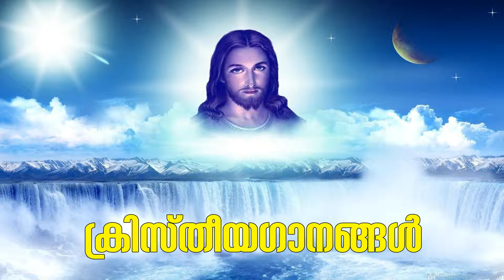കണ്ണീർ തുടക്കും കനിവിന്‍റെ നാഥാ kanneer thudakkum kanivinte natha christian songs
മലയാളം ഗാനങ്ങൾ
ഹിന്ദി ഗാനങ്ങൾ
തമിഴ് ഗാനങ്ങൾ
തെലുങ്ക് ഗാനങ്ങൾ
കന്നട ഗാനങ്ങൾ
അറബി ഗാനങ്ങൾ
മാപ്പിളപ്പാട്ടുകൾ
ഭക്തിഗാനങ്ങൾ
ഹിന്ദു ഗാനങ്ങൾ
ക്രിസ്ത്യൻ ഗാനങ്ങൾ
നാടൻപാട്ടുകൾ ഗാനങ്ങൾ
തുടങ്ങി വ്യത്യസ്ഥങ്ങളായ
നിരവധി അനവധി ഗാനങ്ങളുടെ വൻശേഖരം